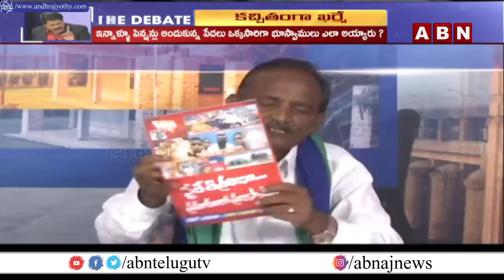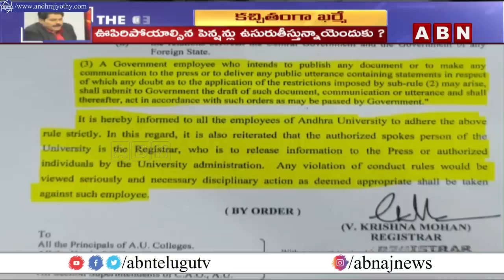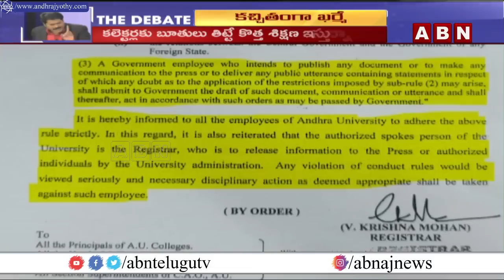పెన్షన్లపై బతికే పేదలు భూస్వాములయ్యారా? | కచ్చితంగా ఖర్మే | The Debate | ABN Telugu